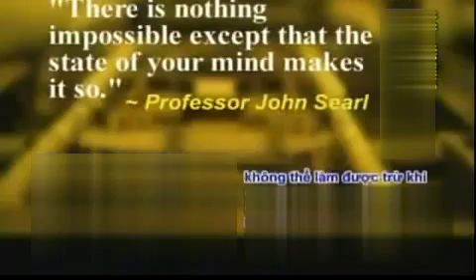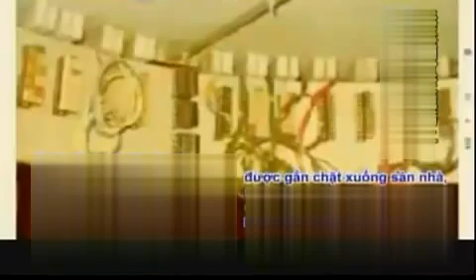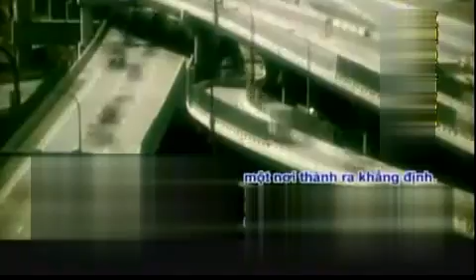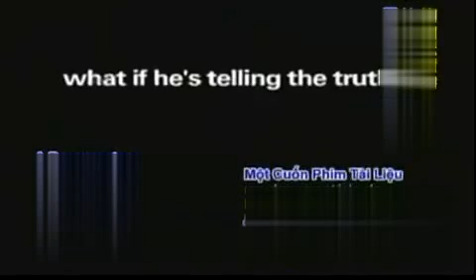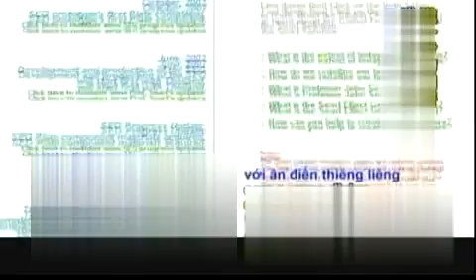John Searl - nhà phát minh đĩa bay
John Searl đã phát minh ra kĩ nghệ giảm trọng lượng vật thể bằng những năm châm và đĩa.